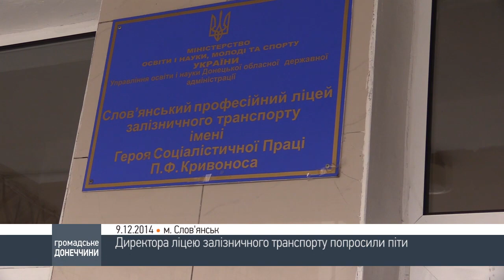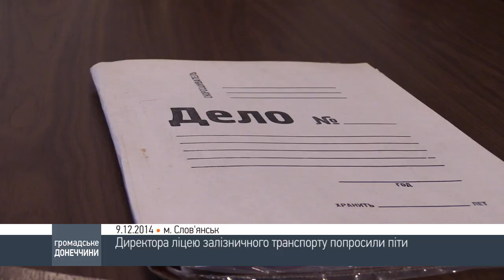Директора залізничного ліцею попросили піти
Активісти попросили добровільно піти з посади керівника Слов'янського ліцею залізничного транспорту Самандара Гусейнова.